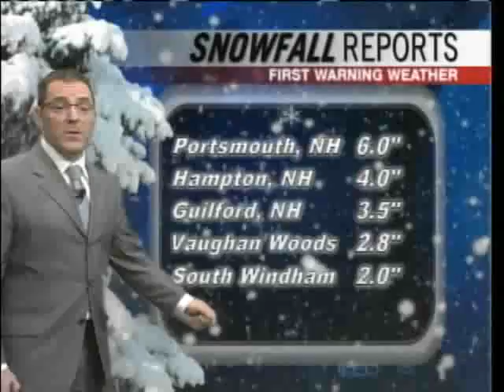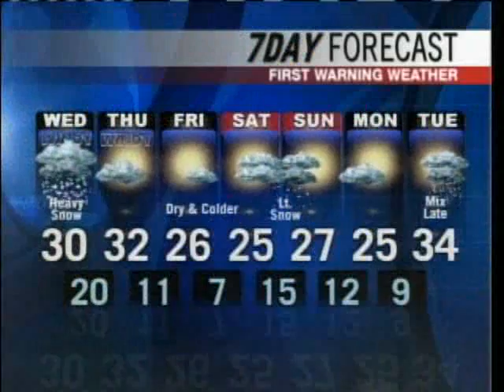Meteorologist Matt Zidle's Updated Storm Forecast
Matt Zidle takes a look at what we can expect from the storm.